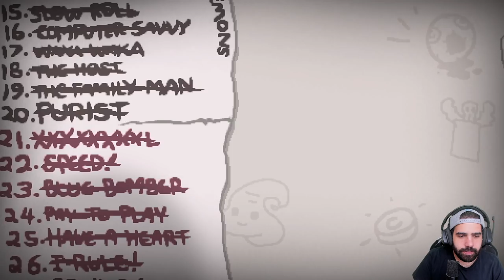THEA, LA AMAZONA *NUEVO PERSONAJE* • The Binding of Isaac - Episodio 150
⯆ Ábreme ⯆

THEA es un personaje mod que utiliza un arco y diferentes habilidades en lugar de las lágrimas convencionales.